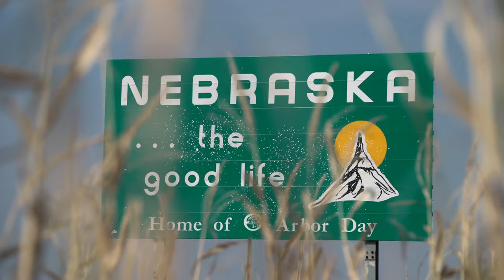Marine Loses His Hat & Trump Picks It Up - What Happens Next Went Completely Viral!